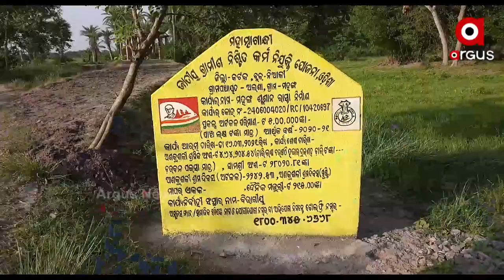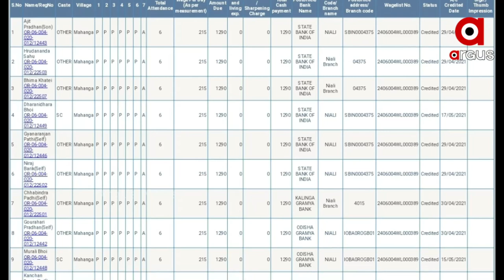ମହାମାରୀ ସମୟରେ ମହାଦୁର୍ନୀତି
ମହାମାରୀ ସମୟରେ ମହାଦୁର୍ନୀତି । ମନରେଗାରେ ମିଥ୍ୟା ବିଲ କରି ରାଜସ୍ବ ଲୁଟ । ଦୁର୍ନୀତିର ମୂକସାକ୍ଷୀ ସାଜିଛି ଗାଁ ମଶାଣୀ । କଟକ ଜିଲ୍ଲା ନିଆଳି ବ୍ଲକ ଅଲଣା ଗ୍ରାମ ପଞ୍ଚାୟତରରେ ମନରେଗା ଯୋଜନାରେ ବଡ ଧରଣର ଦୁର୍ନୀତି ହୋଇଥିବା ନେଇ ଆସିଛି ସାଂଘାତିକ ଅଭିଯୋଗ ।